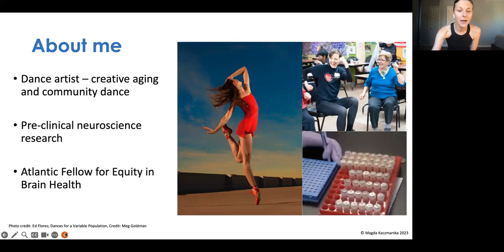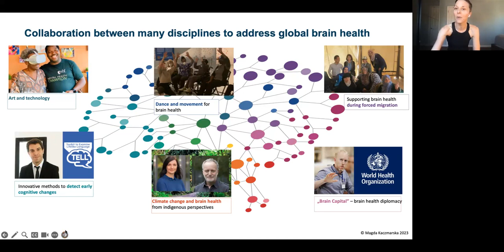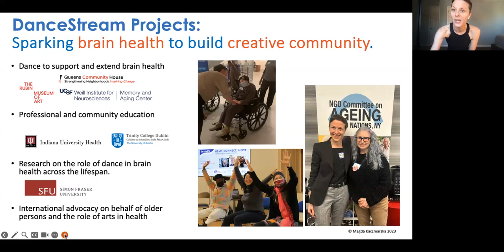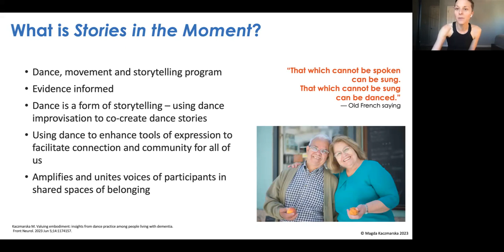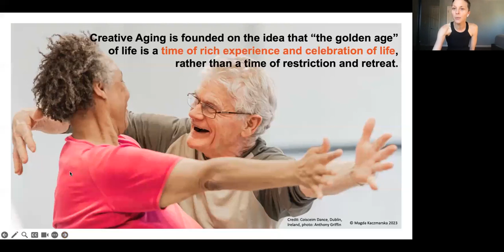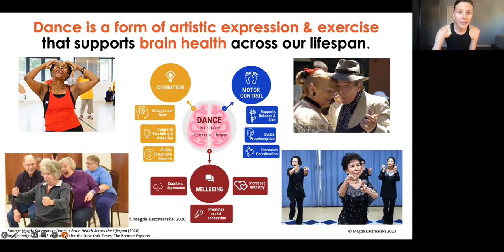Stories in the Moment - A Community Dance Event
Join community dance artist and Atlantic Fellow for Equity in Brain Health, Magda Kaczmarska, for dancing and storytelling championing our voices and celebrating community. Together we will discover the many ways we can share our stories - with words and with movement. We will progress through a gentle warm up, combining dance and fitness activities to prepare our minds and bodies for movement and culminate in a co-created dance story inspired by our collective explorations.

All are welcome. Dance activities can be done seated or standing. No prior dance experience required. To learn more visit dancestreamprojects.com.